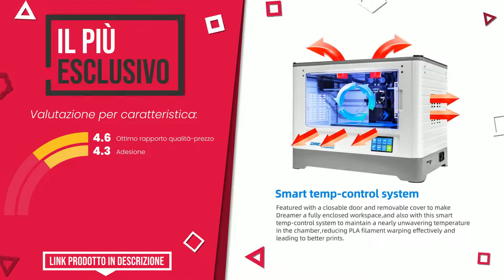Stampanti 3D - Top 4 - (QualeScelgo)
📣 Link 'Stampanti 3D' presenti in questo video:

✅ IL MIGLIORE: Sovol SV01 Stampanti 3D Estrusori Direct Drive Piattaforme P...

✅ IL PIÙ ESCLUSIVO: Flashforge Dreamer Stampante 3D, con doppio estrusore, con p...

✅ IL PIÙ SCONTATO: BIQU B1 stampante 3D FDM, 3D Printer con scheda madre silenz...

✅ IL PIÙ DESIDERATO: ANYCUBIC Mega Pro Stampante 3D Professionale, 3D Printer Inc...

Indice:
00:00 - Intro
00:05 - Sovol SV01 Stampanti 3D Estrusori Direct Drive Piattaforme P...
00:31 - Flashforge Dreamer Stampante 3D, con doppio estrusore, con p...
00:56 - BIQU B1 stampante 3D FDM, 3D Printer con scheda madre silenz...
01:19 - ANYCUBIC Mega Pro Stampante 3D Professionale, 3D Printer Inc...